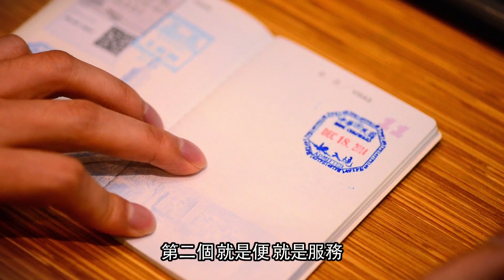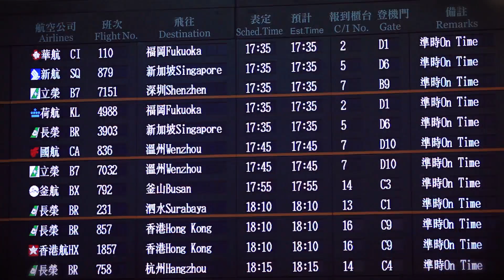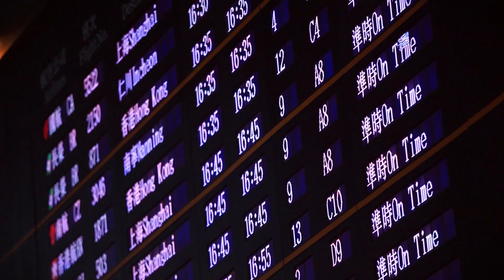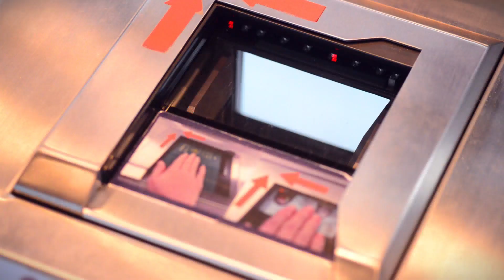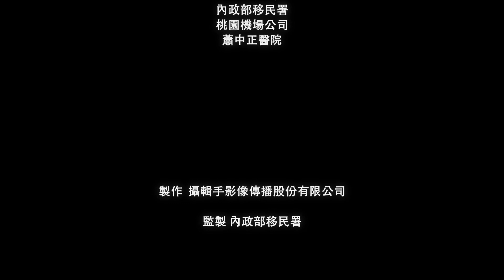移民署 103 微電影 行囊──愛在台灣